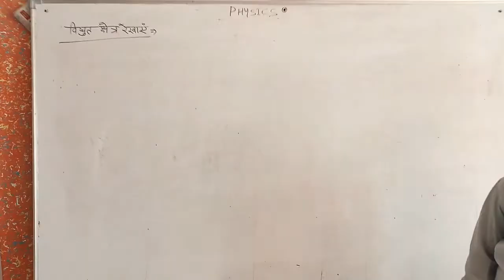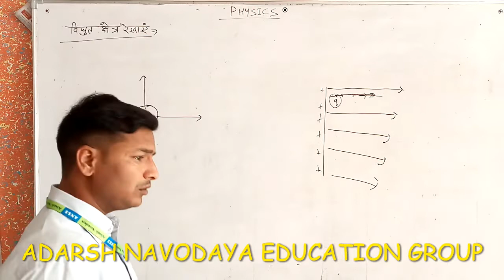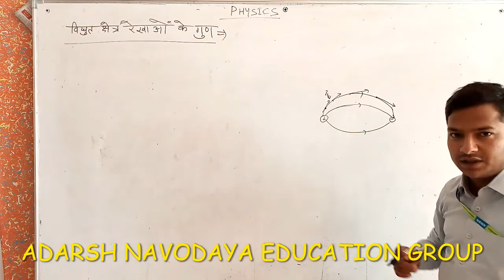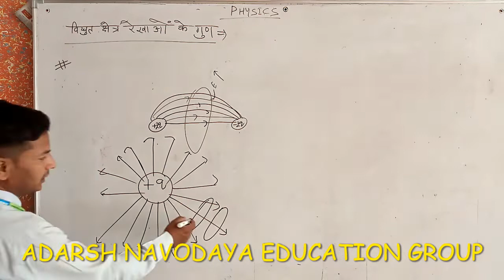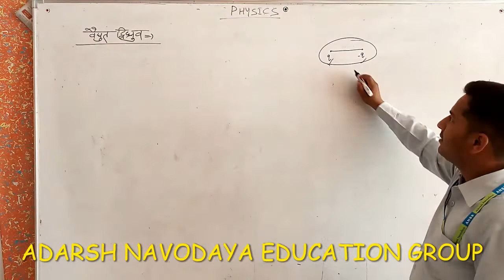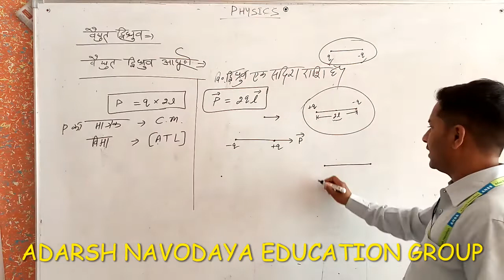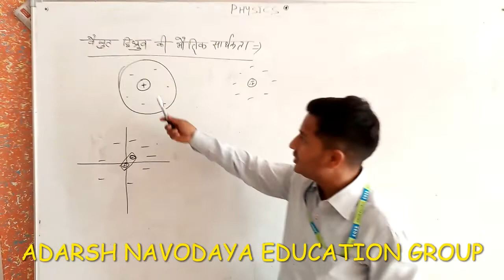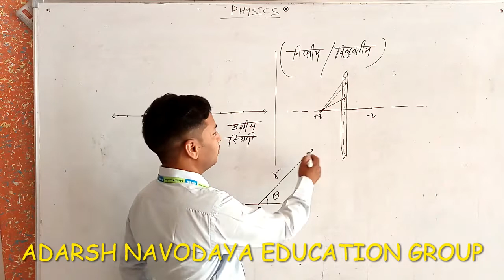ELECTRIC FIELD LINES AND ELECTRIC DIPOLE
Suggest us commenting your valuable views to improve our quality.

ADARSH NAVODAYA EDUCATION GROUP, ASIND (BHILWARA)